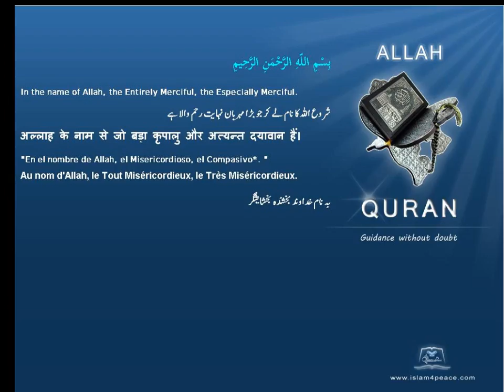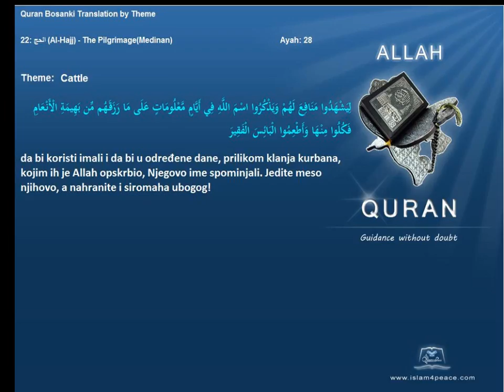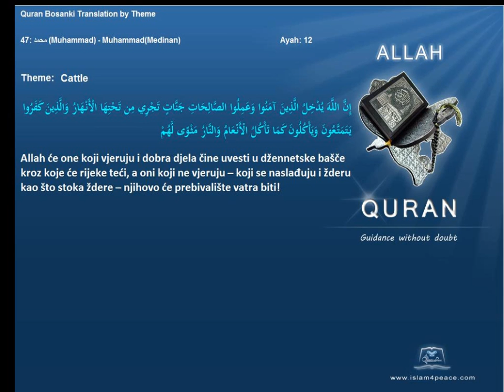Quran by Theme Bosanski Cattle Islam4Peace com